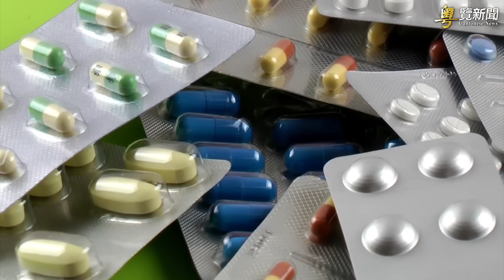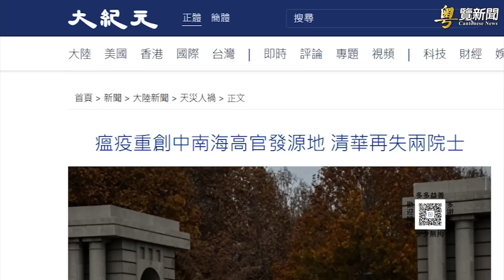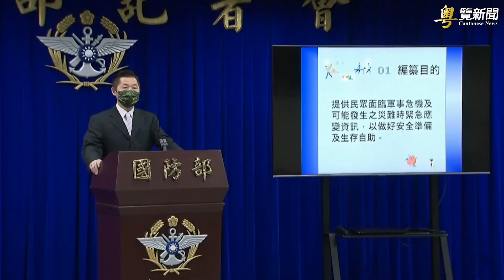外籍記者曝北京慘狀 清華大學為何受重創？ 主播：黃曉翔 芬妮【希望之聲粵語頻道-粵覽新聞】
内容提要：
外籍記者曝北京慘狀 清華大學為何受重創？
普京聖誕講話 做兩手準備
中共在台海軍演 台國防部：威懾無助國際形象
受寒流影響 首爾漢江今年提早結冰